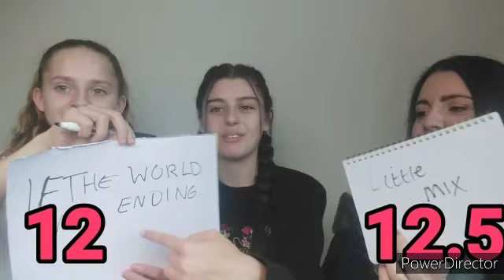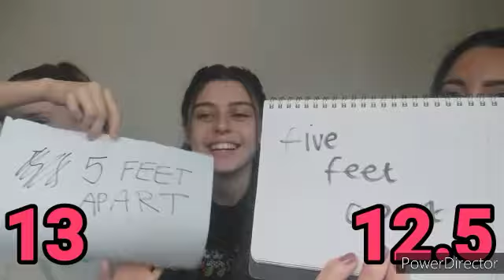Mum vs sister ~ who knows me better? 💖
Thanks to everyone how supports my channel. I love u all X

🔔 Turn on the bell to get notified when I
upload a new video 🔔

Links...

Q&A :
💜 where do u live? United kingdom
💜 what do u film on? My phone (Samsung J4)
💜 what do u edit on? Powerdirector